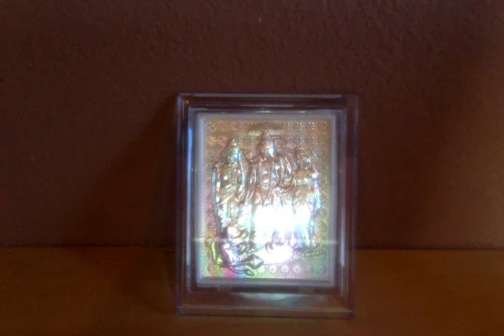Ramayana Retold by C.Rajagopalachari - 9. Rama wins Sita's Hand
Ramayanam - Chapter 9. Rama wins Sita's Hand